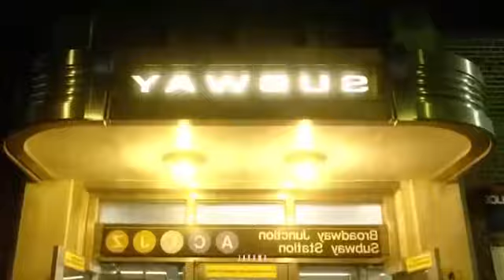(wHOOK) "SHE WANNA" Eminem A.I. Rap Instrumental Beas With Hooks 2024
(wHOOK) "SHE WANNA" POP SMOKE  A.I. UK DRILL BeatS WITH HOOKS 2024

KEY:  Gm
BPM: 143

0:00 Intro
0:30 Verse A
1:24 Hook A
1:50 Verse B
3:12 Hook B
3:38 Outro

eminem renaissance instrumental,
eminem renaissance type beat,
eminem habits,
eminem habits instrumental,
eminem habits type beat,
eminem trouble,
eminem trouble instrumental,
eminem trouble type beat,
eminem Brand New Dance,
eminem Brand New Dance instrumental,
eminem Brand New Dance type beat,
eminem Evil,
eminem Evil instrumental,
eminem Evil type beat,
eminem All You Got (skit)
eminem Lucifer,
eminem Lucifer instrumental,
eminem Lucifer type beat,
eminem Antichrist,
eminem Antichrist instrumental,
eminem Antichrist type beat,
eminem Fuel,
eminem Fuel instrumental,
eminem Fuel type beat,
eminem Road Rage,
eminem Road Rage instrumental,
eminem Road Rage type beat,
eminem Houdini,
eminem Houdini instrumental,
eminem Houdini type beat,
eminem Breaking News (skit)
eminem Guilty Conscience 2,
eminem Guilty Conscience 2 instrumental,
eminem Guilty Conscience 2 type beat,
eminem Head Honcho,
eminem Head Honcho instrumental,
eminem Head Honcho type beat,
eminem Temporary,
eminem Temporary instrumental,
eminem Temporary type beat,
eminem Bad One,
eminem Bad One instrumental,
eminem Bad One type beat,
eminem Tobey,
eminem Tobey  instrumental,
eminem Tobey  type beat,
eminem Guess Who’s Back (skit)
eminem Somebody Save Me,
eminem Somebody Save Me instrumental,
eminem Somebody Save Me type beat,